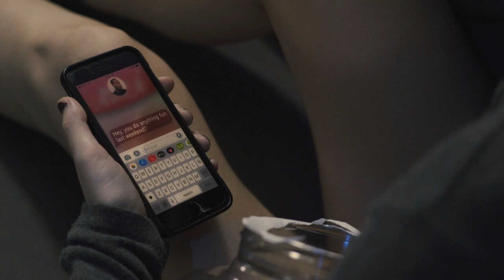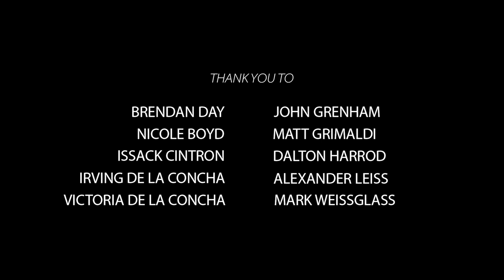Summer Vacation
During a lonely summer break, a teenage girl explores her sexuality via a dating app.

Written / Directed By: Matthew Brennan. Cast: Sammy Bluth, Peyton Michelle Edwards, Kelvin Oppong, Mark Nilon. Director Of Photography: Caleb Weiss. Edited By: John Grenham: Produced By: Rachel Bass. Assistant Director: Jared Biunno. Production Designer: Bria Josephs. Sound Mixer/Boom Operator: Phil Kral, Pat Birk. 1st Assistant Camera: Matt Iacono. Gaffer: Philip Stuvecke, Make-Up: Hailey Reese.